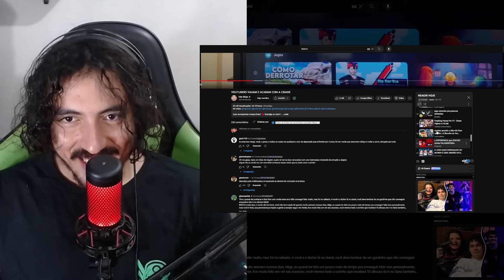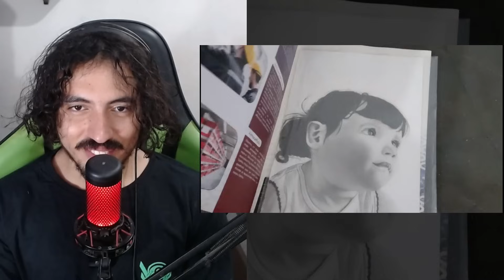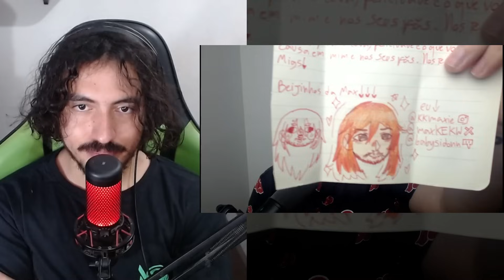YOUTUBERS VIAJAM E ACABAM COM A CIDADE - MIGS | Leozin React